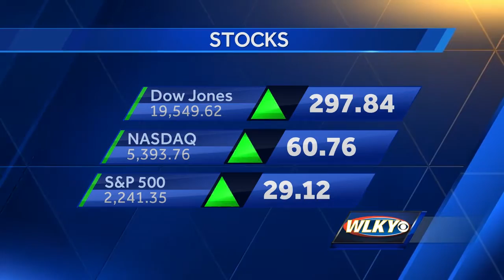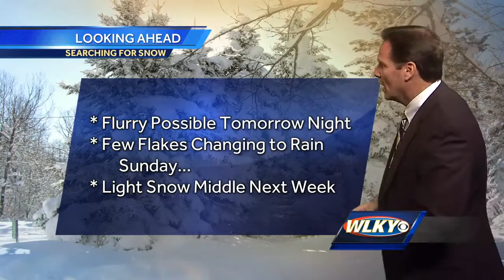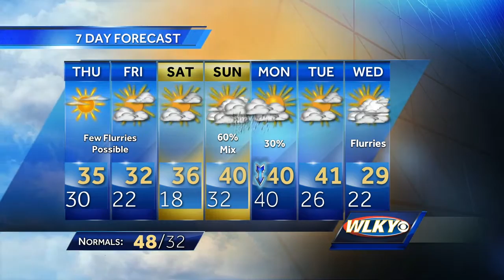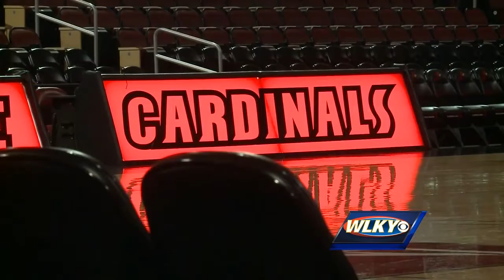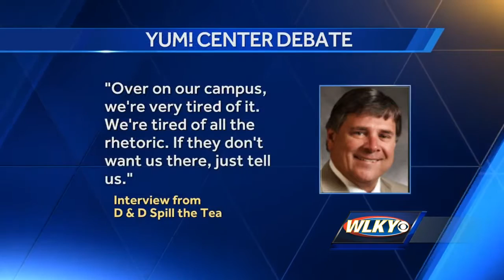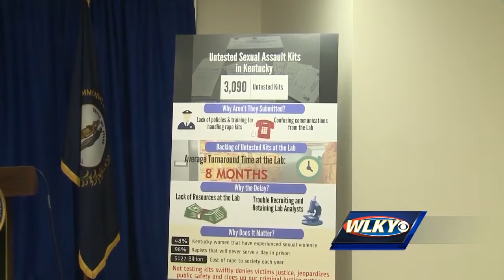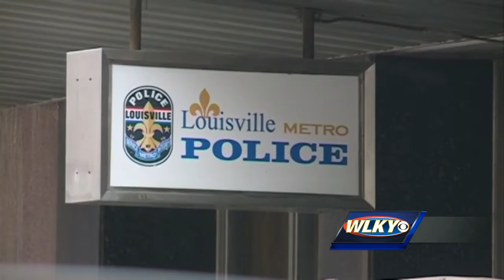Officers aim to build trust during school visits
Looking to break down barriers, on Wednesday, Shively police officers visited Cane Run Road.